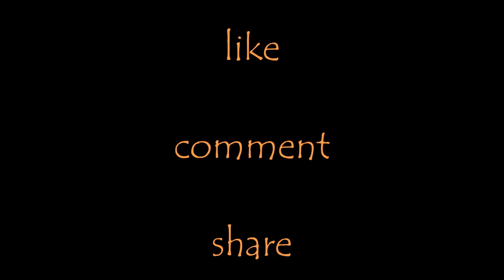Traditional Bushcraft camp